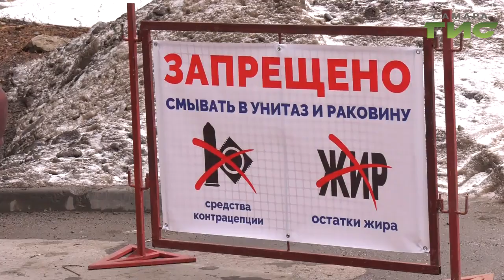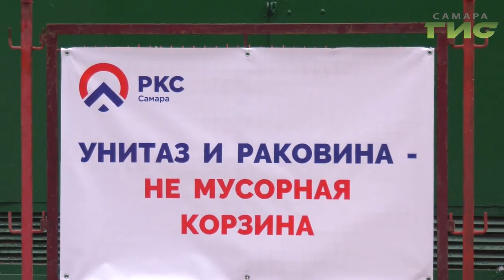Сотрудники "РКС-Самара" рассказали, как не стоит обращаться с бытовым мусором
Влажные салфетки, бумага, пищевые продукты и тряпки. Все эти вещи жители не отправляют в мусорное ведро, а смывают в  унитаз или раковину. Коммунальщики настоятельно рекомендуют  самарцам этого не делать, чтобы избежать засоров в канализации.  Что происходит с трубами,  сотрудники РКС-Самара рассказали жителям одного из домов на улице Клиническая.   Мери Елчян подробнее.